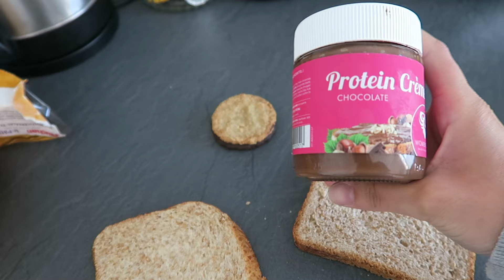CE N'ÉTAIT PAS DU BUZZ !!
Partage cette vidéo si tu aimes  ♡

Infos ↓

Bonjour à tous , voici une nouvelle vidéo
J'espère que ça vous plaît.

87 rue de Larçay , Saint Avertin

Pour avoir des lunettes comme moi Le site Le petit lunetier avec mon code -20% VIRGINIA20

Pour acheter mes fiches décorative , de décoration à moindre coût c'est

Appareil : Reflex Canon 700D objectif 50mm 1.8 et Canon G7x